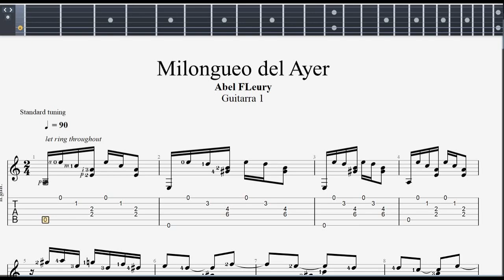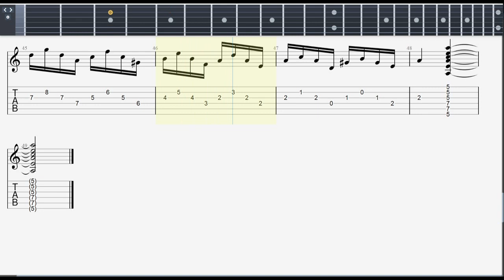Milongueo del Ayer. Abel Fleury Tablatura/Partitura. Guitarra 1. Tab/Music Sheet Pdf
No se pretende infringir los derechos de autor. Este contenido se está utilizando como método de entrenamiento y educación. Toda colaboración es muy importante para nuestro canal y nos ayuda a crear más contenido: